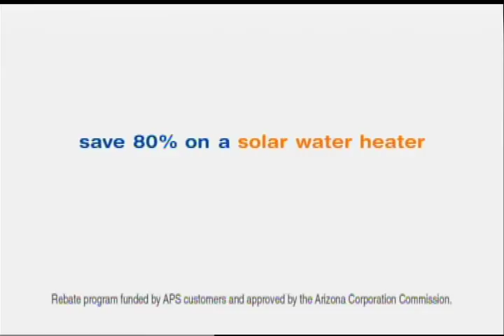APS Solar Water Heater